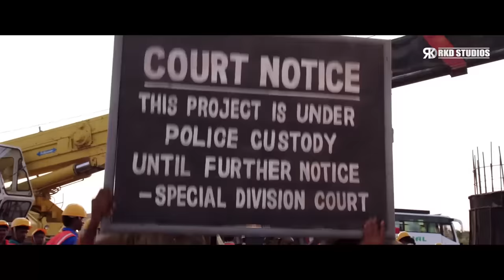सारी जनता के सामने Mahesh Babu ने की गुंडों की जबरदस्त पिटाई | Encounter Shankar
Watch this best action scene from the movie Encounter Shankar starring Mahesh Babu, Tamannaah, Sonu Sood, Shruti Haasan, Brahmanandam, Nassar, Ashish Vidyarthi, Rajendra Prasad, others.

Movie(Hindi Dubbed):- Encounter Shankar
Original Movie:- Aagadu In Telugu
Star Cast: Mahesh Babu, Tamannaah, Sonu Sood, Shruti Haasan, Brahmanandam, Nassar, Ashish Vidyarthi, Rajendra Prasad, others
Producer: Anil Sunkara, Ram Achanta
Director: Sreenu Vaitla